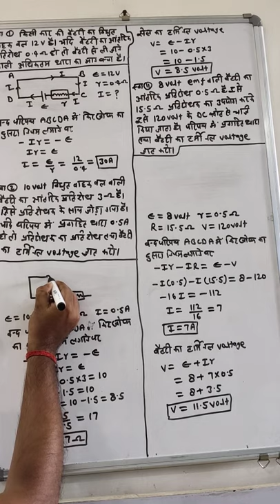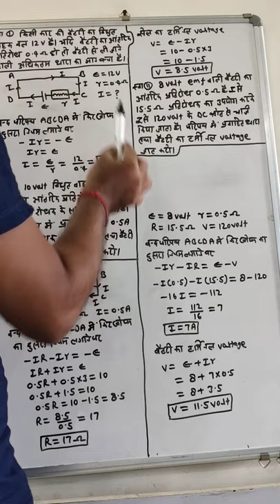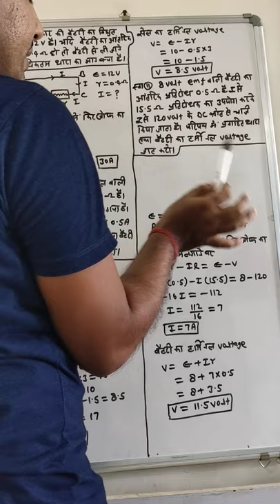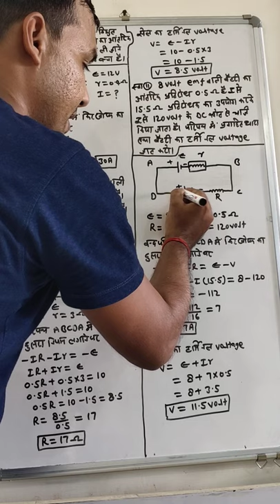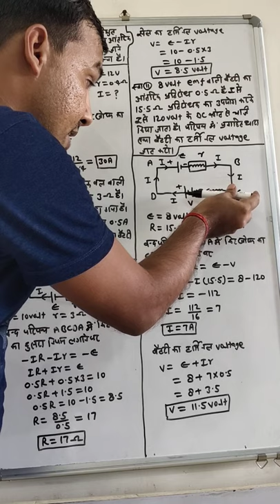12physics question no 1,2,11